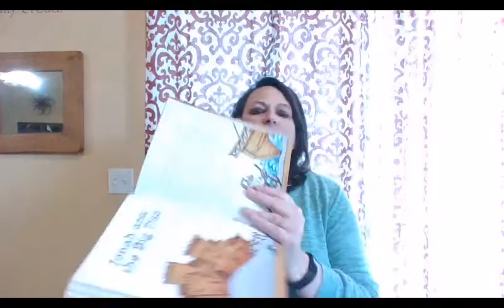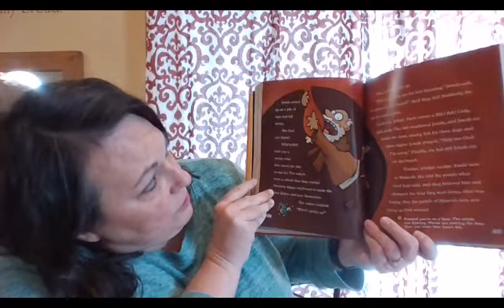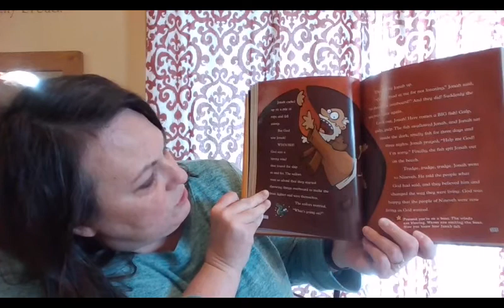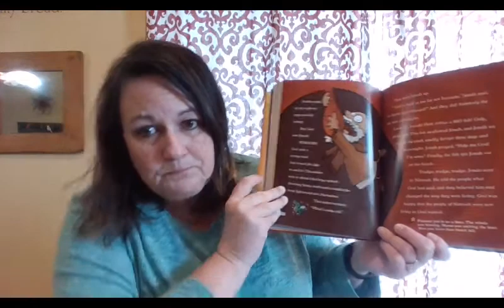Sunday School, PreK K 1st 2nd, January 31, 2021